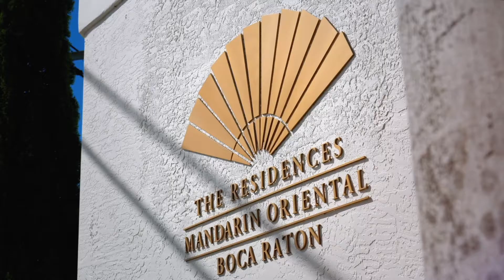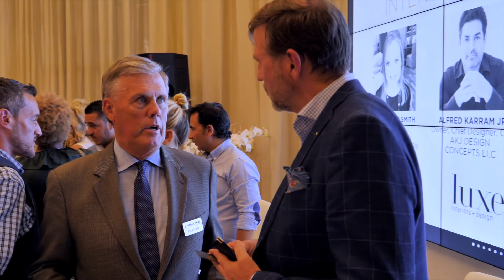Urban Luxury Personalized Event Recap